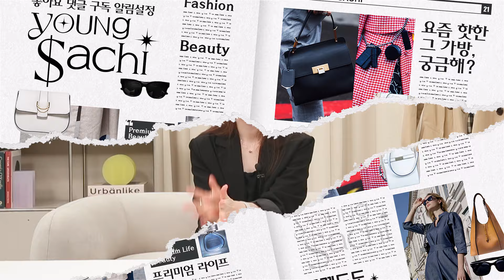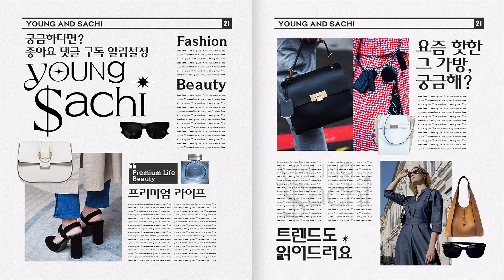명품 입문백부터 비추템까지 내돈내산 명품 완벽 정리👜 명품백, 이 영상 보기전에 사지마세요! ❌ 샤넬, 디올, 루이비통, 버버리, 에르메스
명품백 인생템 vs 후회템, 궁금하다면?
명품 진짜 많이 사본 난영님이 알려드려요!
절대 사지 말아야하는 명품 비추템 궁금하다면? 영상 Click!

00:19 샤넬 클래식 미디움
01:11 보테가베네타 숄더백
01:50 톰브라운 넥파우치
02:25 루이비통 토트백
02:49 레이디 디올 미니백
03:00 명품 클러치
03:43 로로피아나 썸머 참스 워크 로퍼 스웨이드
04:13 페라가모 발레 플랫
04:31 로저비비에 트럼펫 버클 펌프스
05:15 에르메스 로얄 로퍼
06:23  버버리 켄징턴 트렌치코트

07:03 명품 사고싶다면...? 난영's 당부 한마디❤️

여러분들의 명품 인생템은 뭔지 댓글로 알려주세요!💌
🎁 럭셔리 아이템의 현명한 소비를 도와드리는 영앤사치!